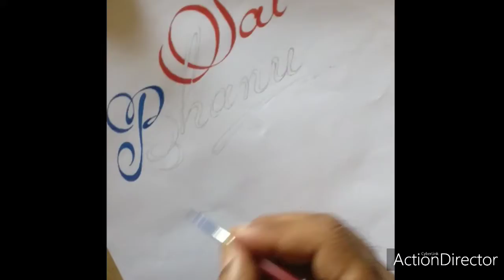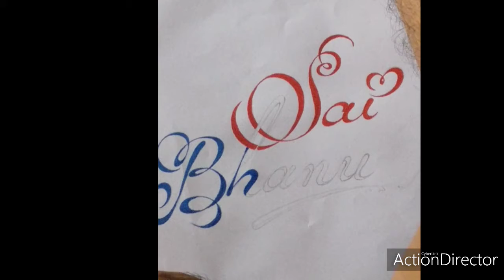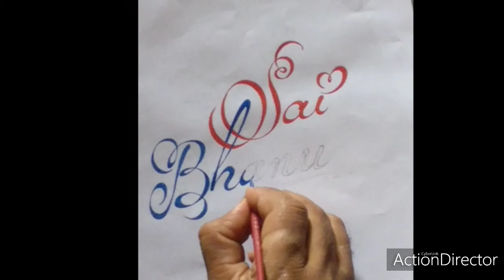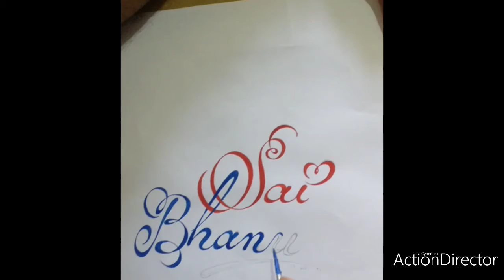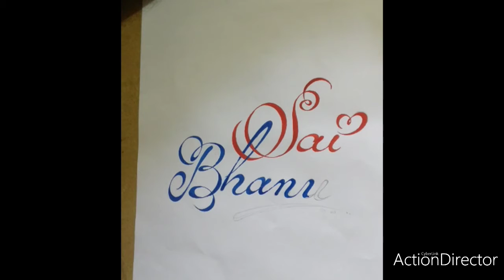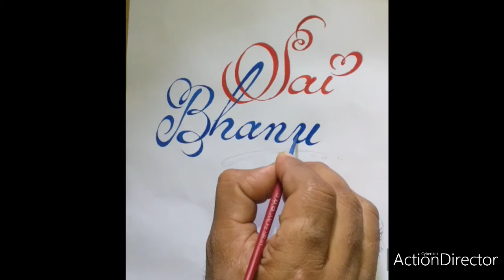Writing with watercolours//Krish arts